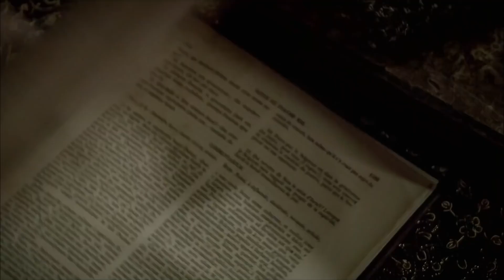You Can Call Me Brother-in-law Now, Pargali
You Can Call Me Brother-in-law Now, Pargali I I GIVE YOU HATICE'S HAND

I am Suleiman. Son of Yavuz Sultan Selim, and Hafsa Ayse Sultana. I am Suleiman, who brought joyce to Trabzon Palace, and peace and prosperity to his birthplace in the fall of 1494. Who longs for his brothers: Orhan, Musa, Korkut; lost his brothers to death, who grew up with the pain of losing his siblings...

I am Suleiman. Who sat in class with Rumi masters at the age of six, who loved mountains, their peaks and stars, who played with numbers, who entered the Enderun in Istanbul at the age of ten, who gains knowledge, who asks questions as he reads, who is not convinced by the answers he finds, who makes the secret obvious, who makes jewels to practice patience, who brings the light of the mine and the stone together, whose eyes dazzled by the light, who understands the precious and the worthless at first glance, and who never forgets what he understands...

I am Suleiman. The tenth sultan of the Ottoman Empire, who at the age of sixteen became the crown prince, the Sanjak Bey of Manisa, who today inherits the honourable legacy of my father Sultan Selim Han, who promised to seek justice...